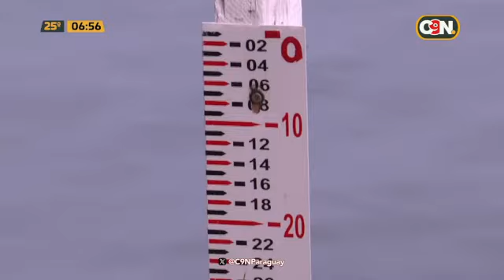Continúa la crítica del Río Paraguay